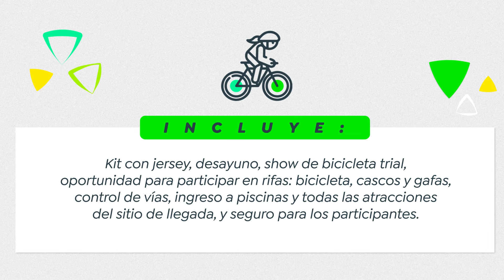Únete a Bicicoomeva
¿Buscas diversión y ejercicio en un solo lugar? Únete a Bicicoomeva, el evento donde podrás pedalear junto a otros apasionados ciclistas. ¡No te pierdas esta experiencia dinámica y saludable! 🌟 🚴